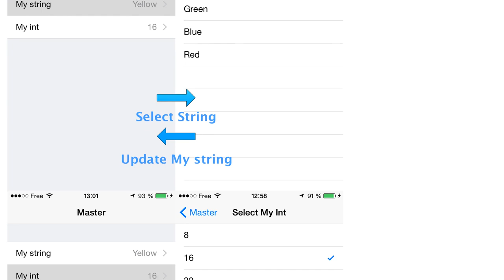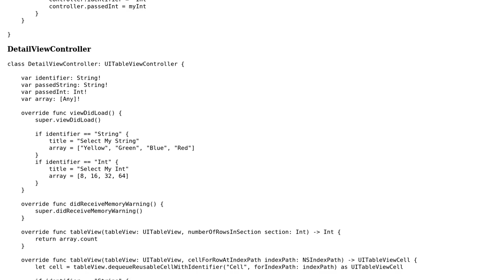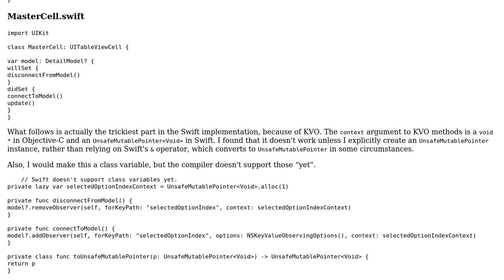Code Review: Rewrite code from Objective-C to conform with Swift power tools and concise style